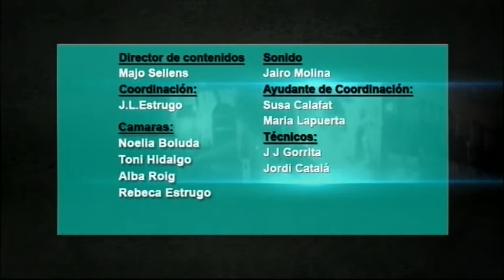CREMÀ FALLA MERCAT 2015